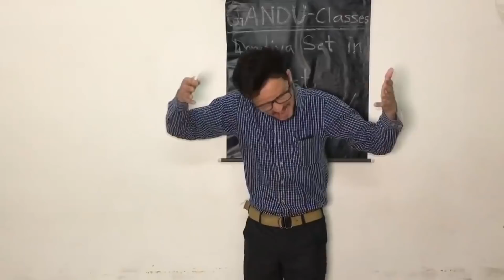🇮🇳 After PUBG mobile - He Challenge me in This Game - GameXpro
ALL GEARS I USE

( Mi Earphones )
( iPad Air 64 GB )
( Boya By M1 )
( Sony a6600 )
( R9 3950x - 2080 Super )